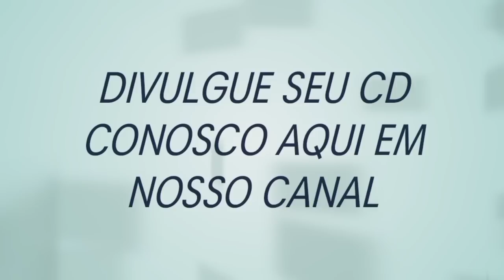MORENA LINDA - PISADINHA DO VAQUEIRO (MUSGA DE HOMI)